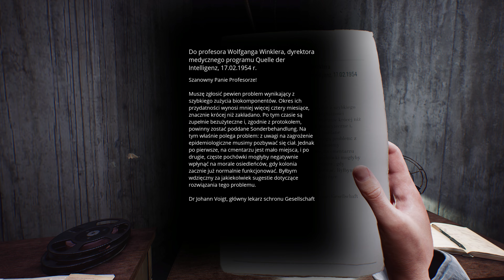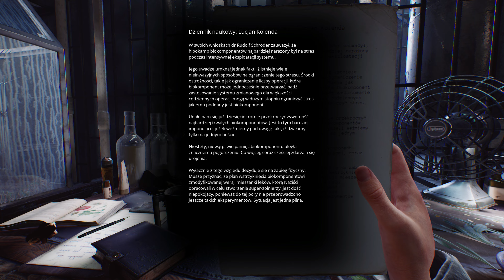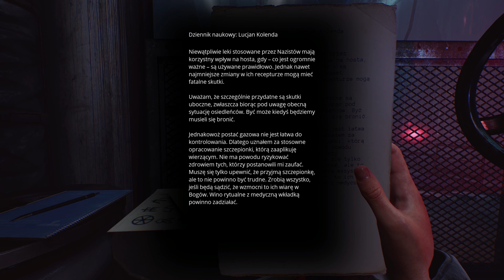Paradise Lost PL | Xbox Series X | #08 Grób